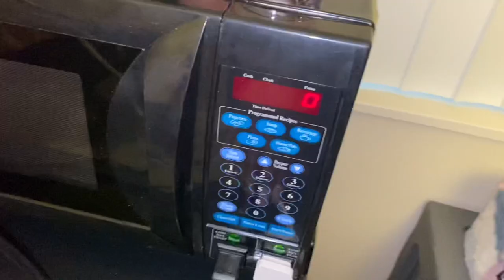Winston-Salem State University| Move-In Day Vlog| DORM TOUR| Martin- Schneider ♡|HBCU EDITION S1:E1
In today's video you guys will be going along with me on my FIRST COLLEGE MOVE IN DAY &  a DORM TOUR I hope you all liked this video.